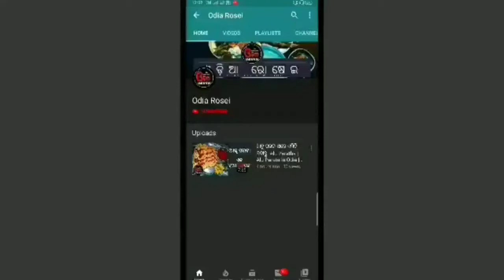ନୂଆ ଶୈଳୀରେ ଭେଜ ଚାଉମିନ Desi Style Chow Mein Recipe In Odia | How To Make Vegetable Chow Mein Noodles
Eehi video re ame Desi Style Chow Mein Recipe ra sampurna preparation dekhiba. Vegatable chow mein apana bahut banei thibe khai madhya thibe but ethi ame sampurna new style chowmein baneichhe jaha bahut hi testy aau easy to making madhya, jadi ehi video apanaku bhaa lage please comment kari janeibe.
ଏକ ନୂଆ ଶୈଳୀ ରେ ଭେଜ ଚାଉମିନ | Desi Style Chow Mein Recipe In Odia | How To Make Vegetable Chow Mein Noodles

Keep Supporting..

13 inch Flexible Gorillapod Tripod